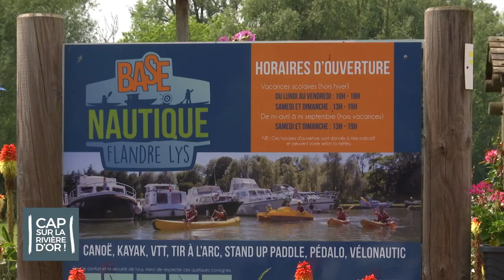Publireportage (Wéo - juin 2018) : les croisières fluvestres Aire Flandre Lys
Découvrez la Vallée de la Lys transfrontalière, de sa source à son embouchure, avec les habitants, les greeters et les acteurs touristiques du territoire à travers une série de teasers.
Pour composez votre itinéraire à la carte, réserver votre hébergement et tout savoir sur la Vallée de la Lys, rendez-vous